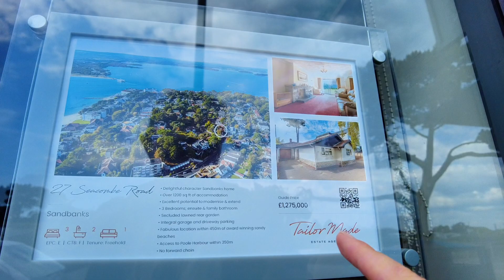Sandbanks - Millionaires Paradise?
A quick wander around Sanbanks in Poole home to millionaires and big houses.

What do you think? Would you stay here 🤔